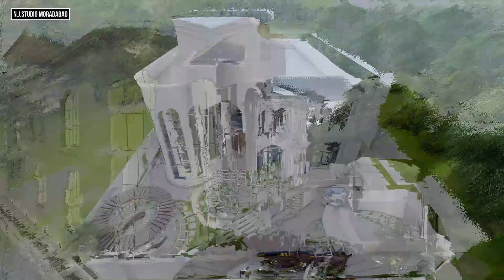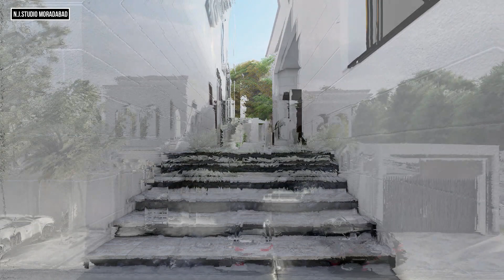500 Sqmt Classical House !! New Elevation Design in Classical !! Front Design ! N.j Studio Moradabad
500 Sqmt Classical House !! New Elevation Design in Classical !! Front Design ! N.j Studio Moradabad

अगर आपने हमारा चैनल सब्सक्राइब नहीं कर रखा तो वीडियो के निचे लाल रंग का सब्सक्राइब बटन उसे दबाके हमारे चैनल से जुड़ जाइये, और हां पास वाले घंटे के निशान को भी दबाना नू भूले ताकि हमारा नया वीडियो आपके पास जल्दी पहुँच जाए